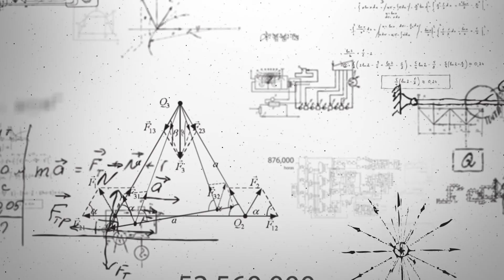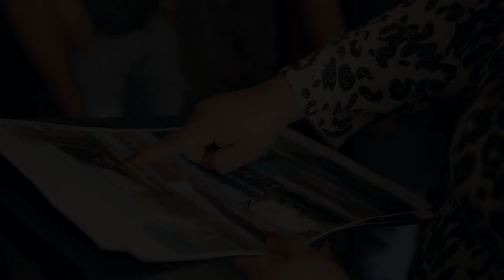GODEIDOS - Ciencia con sentido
Te invitamos a seguir la serie "Ciencia con sentido". Una producción del Departamento de Comunicación de la Ciencia, de la Coordinación de la Investigación Científica. Sumérgete en el quehacer universitario científico.